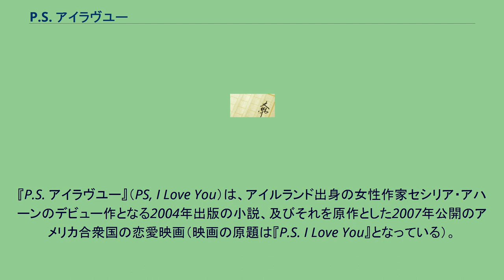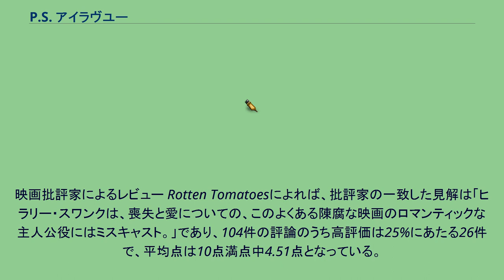P.S. アイラヴユー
ジョン・パウエルの作曲映画
サミット・エンターテインメントの作品
『P.S. アイラヴユー』（PS, I Love You）は、アイルランド出身の女性作家セシリア・アハーンのデビュー作となる2004年出版の小説、及びそれを原作とした2007年公開のアメリカ合衆国の恋愛映画（映画の原題は『P.S. I Love You』となっている）。
不動産屋で働くホリーは、アイルランド出身の夫ジェリーと暮らしている。
ジェリーはリムジンの運転手で、アイルランドの皮肉さたっぷりのジョークと歌を歌いながら、愛するホリーとチャイナタウンの小さなアパートで暮らしていた。
しかし、その生活は長くは続かず、夫ジェリーが脳腫瘍で亡くなってしまう。
ホリーは哀しみに打ちひしがれる日々を送る。
『P.S.アイラヴユー』林真理子訳、小学館文庫、ISBN 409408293X、2008年8月6日発売 監督はリチャード・ラグラヴェネーズ、出演はヒラリー・スワンクとジェラルド・バトラーなど。
アメリカでは2007年12月21日にワーナー・ブラザース配給で公開。
日本では2008年10月18日にムービー・アイ/東宝東和共同配給で公開。
アメリカはニューヨーク、マンハッタンに住むホリーは、最近最愛の夫ジェリーを脳腫瘍で亡くした。
友人や家族たちはホリーを元気付けようとするが、ホリーはどうしてもジェリーとの日々を忘れられない。
そんなとき、ホリーの30歳の誕生日に、亡き夫から消印のない手紙が届く。
それが夫からのメッセージの始まりで、それからホリーのもとにプレゼントやアドバイスが次々に届けられていく。
少しずつ元気を取り戻してきたホリーは、手紙に導かれるまま亡き夫と出会った彼の故郷であるアイルランドへ旅立つ。
やがて最後の手紙を受け取るとともに、彼女は手紙の届け主の正体を知る。
映画批評家によるレビュー Rotten Tomatoesによれば、批評家の一致した見解は「ヒラリー・スワンクは、喪失と愛についての、このよくある陳腐な映画のロマンティックな主人公役にはミスキャスト。」であり、104件の評論のうち高評価は25%にあたる26件で、平均点は10点満点中4.51点となっている。
受賞歴